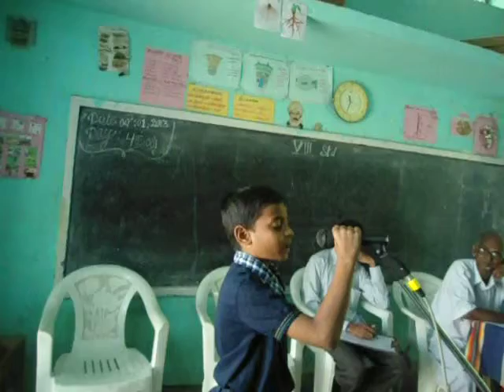My son Pirabhakaran speaks at Speech competition at Navabharath on 10th Jan 2013 thiruvarur